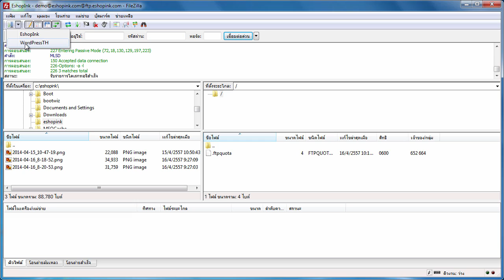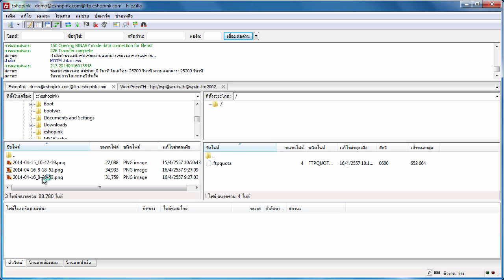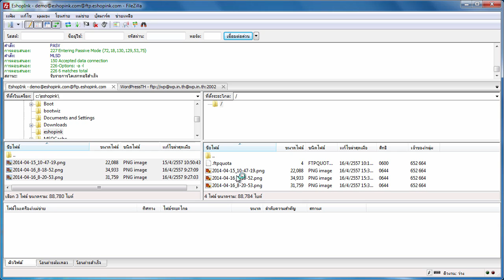FileZilla FTP Client ตัวอย่างการใช้คิวงาน [8/10]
ตัวอย่างการใช้คิวงาน ช่วยให้การดาวน์โหลดเป็นไปอย่างต่อเนื่องในคราวเดียว